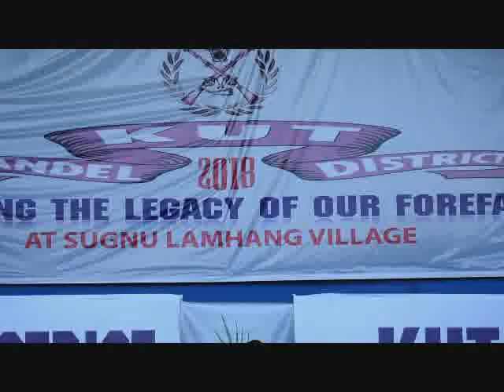Theisen Neolai - Pu Jangkholim @ Jimmy lamboi Legendary Singer of the KUKI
Theisen Neolai  by Pu. Jangkholim @ jimmy lamboi

chandel kut - 2018

Legendary singer of the KUKI

@Country song